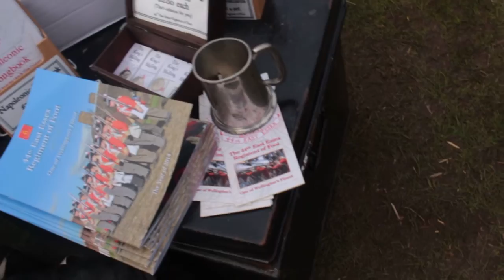A Napoleonic Soldier's Backpack